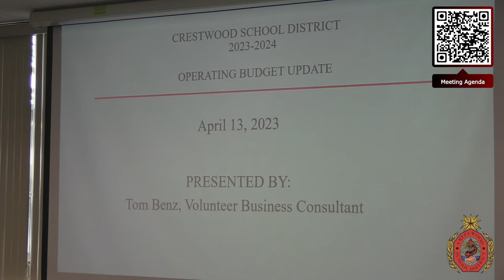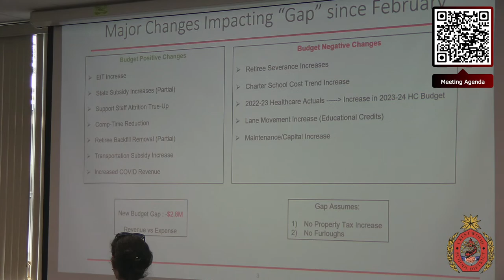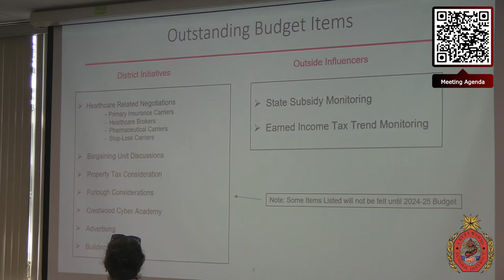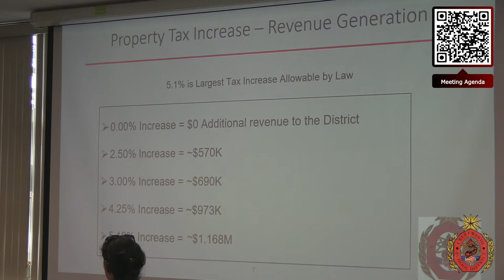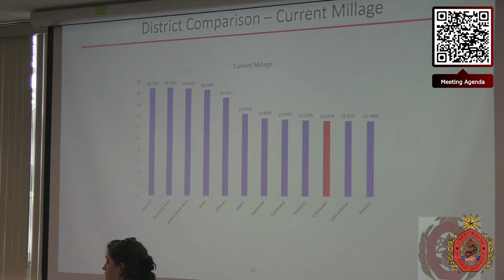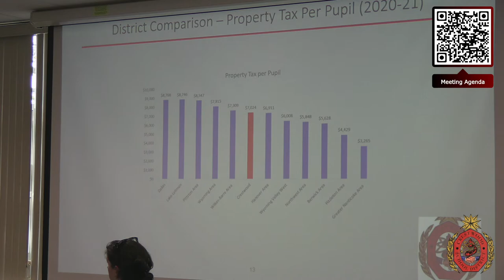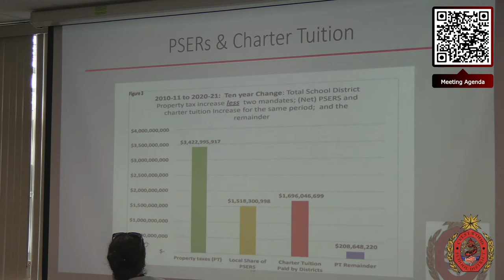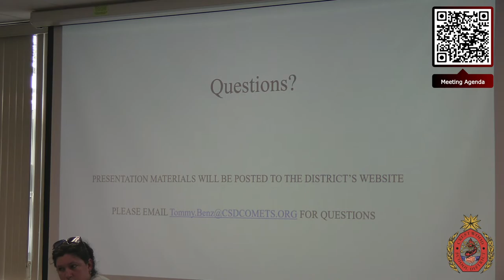Crestwood School District Committee Meeting - April 13, 2023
Crestwood School District

Committee Meeting

Meeting to begin at approximately 4:00pm